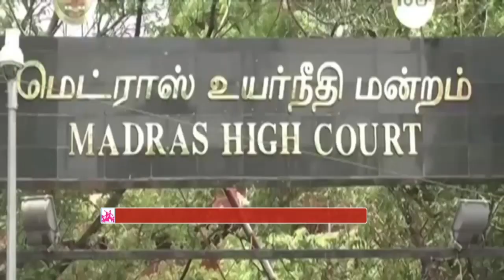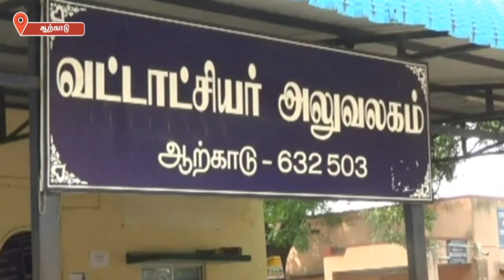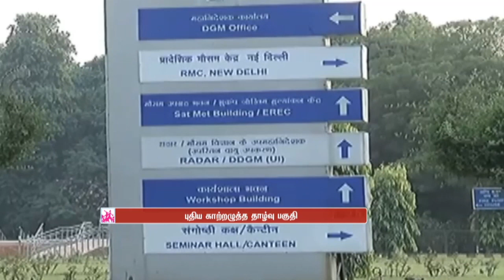Breaking News Today 10.12.2018